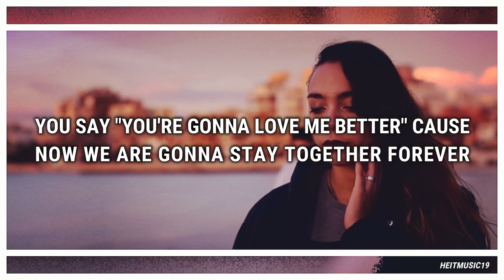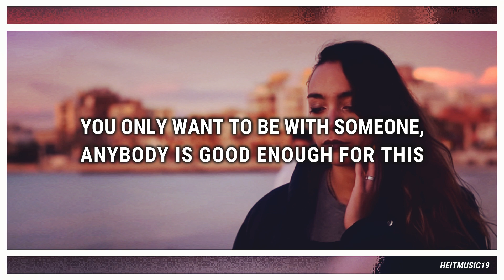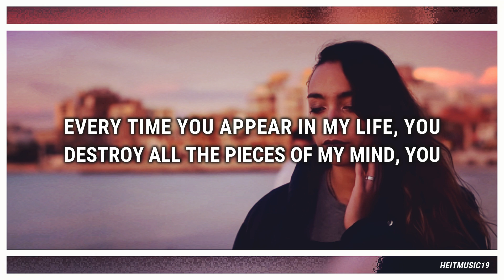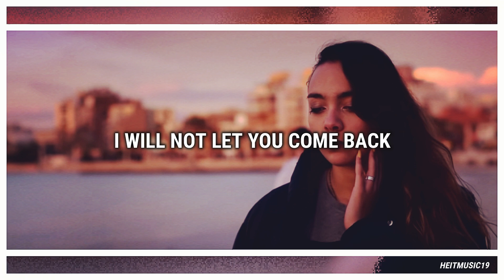jordan boyd - goodbye - prod. juacko | letra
Jordan Boyd - Goodbye
Jordan Boyd - Goodbye
Jordan Boyd - Goodbye

heitmusic ♪